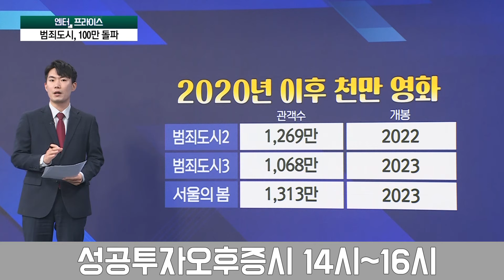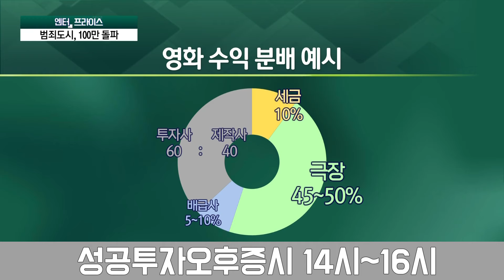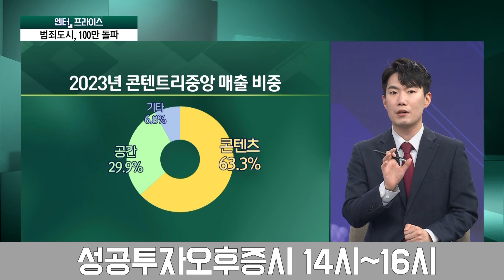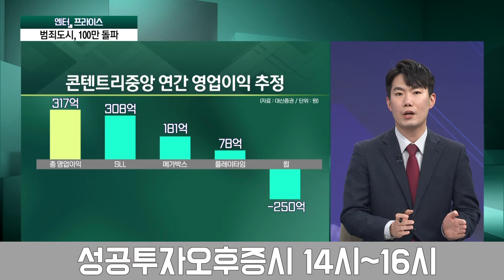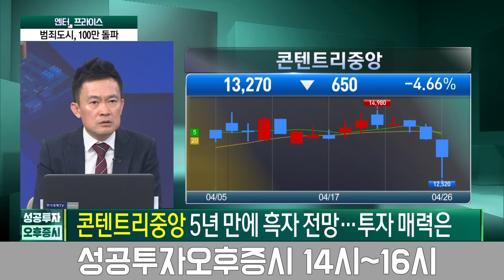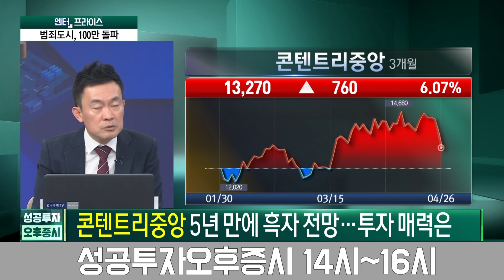천만 영화는 얼마나 벌까? 콘텐트리중앙, '범죄도시'로 부활? / 정호진 기자 / 엔터프라이스 / 성공투자 오후증시 / 한국경제TV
● 이근형 앵커
출연자 : 정호진 기자, 지수희 기자, 류민수 유안타증권 부장